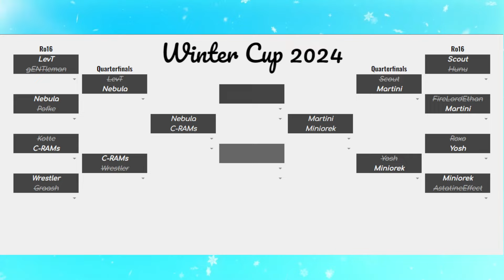Winter Cup 2024 Semifinals - Nebula vs C-RAMs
The SpyParty Winter Cup is an annual tournament with group stages that feed into a knockout bracket. This video is a cast from the 6th Annual Winter Cup, and was originally shown